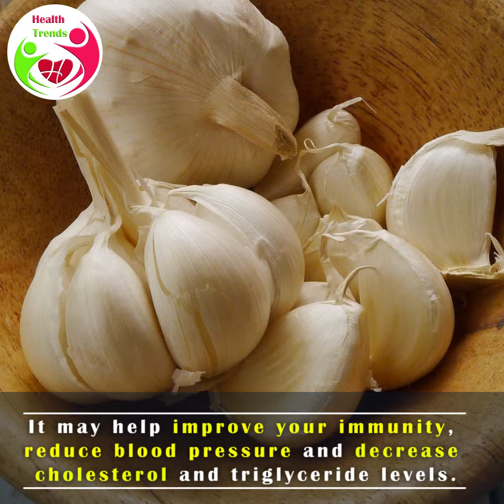7 Healthiest Root Vegetables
7 Healthiest Root Vegetables
Onions are high in antioxidants and may help reduce blood sugar levels and your risk of certain cancers.
Sweetpotatoes may help improve blood sugar control and are high in vitamin A, which may preserve vision and improve immunity and skin health.
Ginger is rich in antioxidants and can help reduce nausea and decrease pain and inflammation.
Beetroots are a good source of nitrates and may improve exercise performance, increase blood flow and decrease the growth of cancer cells
Garlic has potent medicinal properties due to the compound allicin. It may help improve your immunity, reduce blood pressure and decrease cholesterol and triglyceride levels.
Carrots are high in beta-carotene, which may be tied to a lower risk of vision problems and certain types of cancer. Eating carrots has also been linked to lower cholesterol levels and improved antioxidant status.
Turmeric contains curcumin, a compound that has been associated with a long list of benefits, including improved joint pain, blood sugar levels and symptoms of depression.